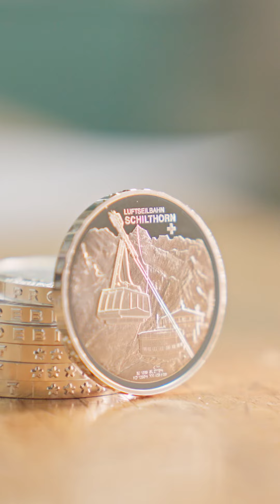Hinter den Kulissen: Münzprägung bei der Swissmint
Treten Sie ein in die historischen Werkstätten unserer renommierten Münzprägeanstalt und entdecken Sie die Kunst des Münzprägens in ihrer reinsten Form.

In diesem Video nehmen wir Sie mit auf eine Reise durch die präzisen Schritte des Münzprägeprozesses. Von der Auswahl der Legierung bis hin zum glänzenden Endprodukt - sehen Sie, wie aus einem Stück Metall eine wertvolle Münze geformt wird, die nicht nur Währung ist, sondern auch Geschichte und Kultur repräsentiert.

Drücken Sie die Glocke, um über unsere neuesten Veröffentlichungen informiert zu bleiben.